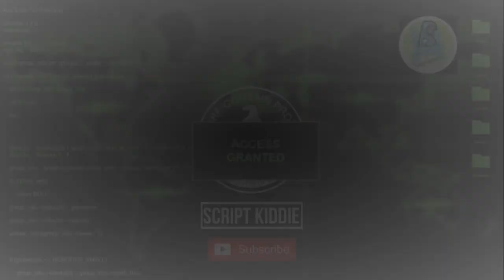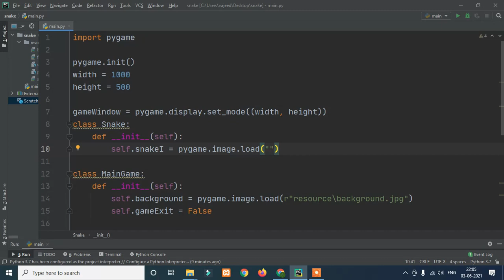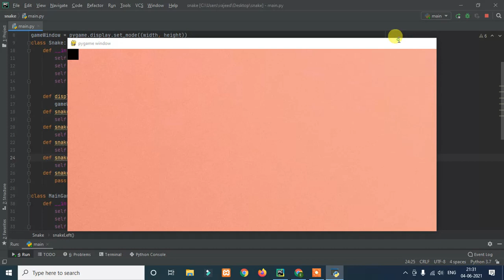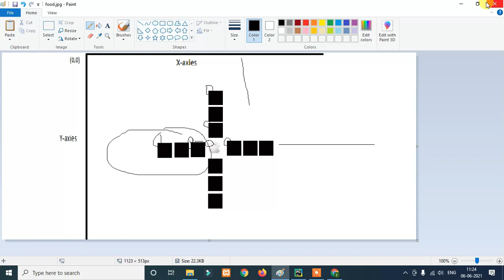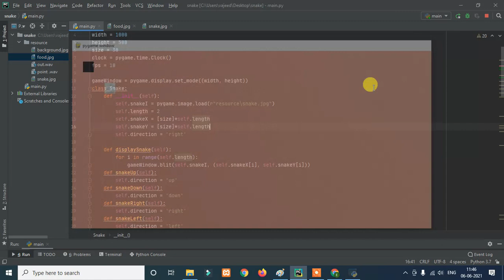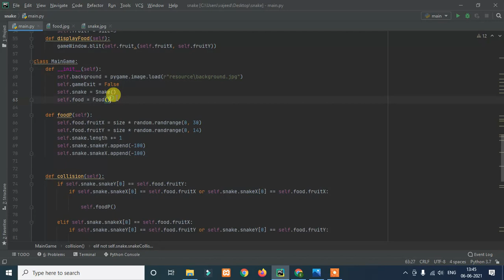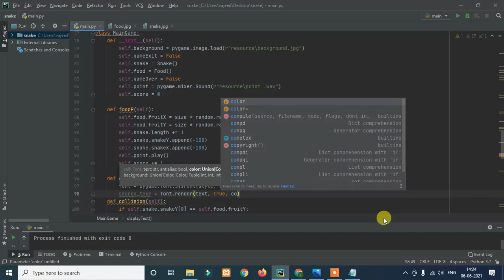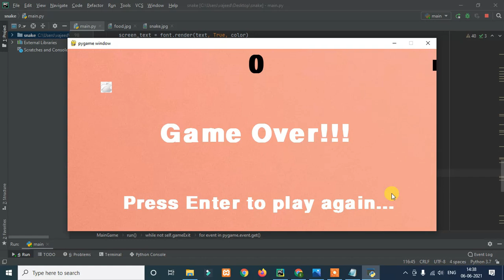[Kannada]- Create a Snake game using Python || Complete python course in Kannada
Related words
script kiddie
script kiddie in Kannada
vajeed
python
python in kannada
game development using pygame
learn game development in kannada
free game development course in kannada
kannada pygamecourse
learn python in kannada